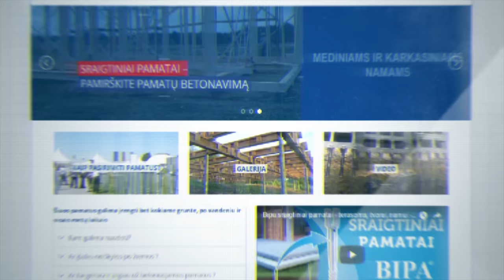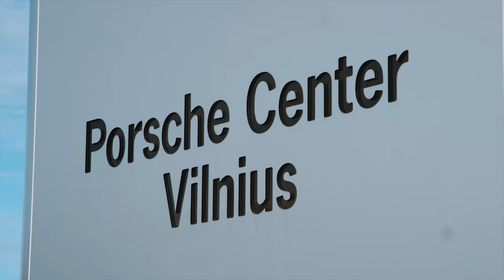Moteris, parduodanti Porsche. Ruptela augimo paslaptys. Kaip išsirinkti naują biurą? | vlog 13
Laidos herojai:
Rasa Klimavičiūtė su komanda yra viena geriausių prabangių automobilių pardavėjų Europoje. Jau 12 metų vadovauja automobilius parduodančioms kompanijoms. Šiuo metu Rasa yra Porsche atstovybės Lietuvoje vadovė.

Andrius Rupšys - Ruptela vadovas ir savininkas. 2014 metais tapęs metų CEO. Ruptela kuria transporto stebėjimo sistemas.

Arnas Bušmanas - SBA koncerno komercijos vadovas, atsakingas už nekilnojamo turto objektų vystymą.

Eriko projektai:

ir kt.

Ričardas Fedasiukas - PROTO INDUSTRIJOS prodiuseris, gamybos koordinatorius. Specializuojasi media projektų kūrime ir plėtojime.

Aira Klungytė - PROTO INDUSTRIJOS prodiuserė, gamybos koordinatorė, specalizuojasi kompiuterinio dizaino, fotografijos ir

Mindaugas Juška - PROTO INDUSTRIJOS garso režisierius. Specializuojasi muzikiniuose įrašuose, garso produkcijoje ir postprodukcijoje.